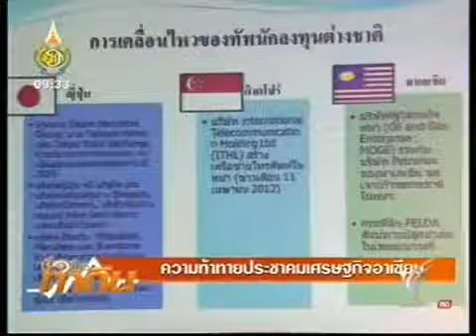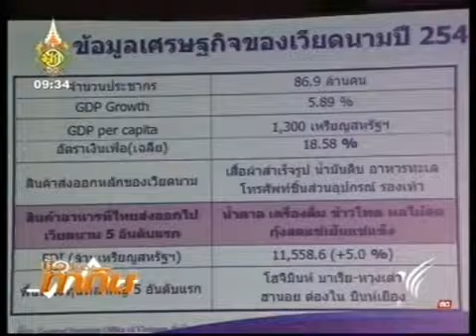ความท้าทายประชาคมอาเซียน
เมื่อวันจันทร์ที่ 23 กรกฎาคม 2555 คุณอัศวิน เตชะเจริญวิกุล กรรมการผู้จัดการใหญ่ บริษัท เบอร์ลี่ ยุคเกอร์ จากัด (มหาชน) หรือบีเจซี ได้รับเกียรติจากธนาคารทหารไทย หรือทีเอ็มบี ร่วมปาฐกถาเรื่อง"วิสัยทัศน์ของผู้ประกอบการไทยต่อการทาธุรกิจภายใต้ประชาคมเศรษฐกิจอาเซียน" ภายในงานสัมมนา " TMB Borderless on Stage 2012" ตอน AEC 2015 PROMPT เคลื่อนทัพเศรษฐกิจไทย สู่ประชาคมเศรษฐกิจอาเซียน ณ ห้อง แอทธินี คริสตัล ฮอลล์ โรงแรมพลาซ่า แอทธินี รอยัล เมอริเดียน โดยคุณอัศวิน กล่าวถึงปัจจัยที่สาคัญก่อนการดาเนินธุรกิจในประเทศประชาคมเศรษฐกิจอาเซียน คือ ความพร้อมทางการตลาด กฎหมายทางการค้า คู่แข่งจากตลาดโลก และความพร้อมด้านสาธารณูปโภคพื้นฐานของประเทศนั้นๆ สาหรับ บมจ. เบอร์ลี่ ยุคเกอร์ ฯ ได้มุ่งการลงทุนในกลุ่ม "CLMV" ซึ่งได้แก่ กัมพูชา ลาว พม่า และเวียดนาม โดยเน้นธุรกิจด้านการกระจายสินค้า ประเภทอุปโภคบริโภค เพื่อให้สินค้าเป็นที่รู้จักในกลุ่มประเทศอาเซียน.